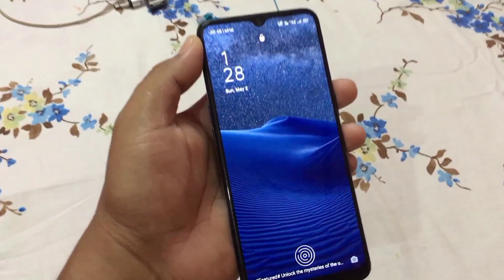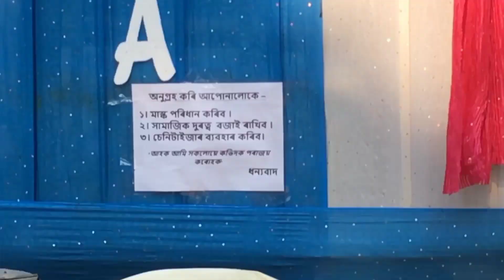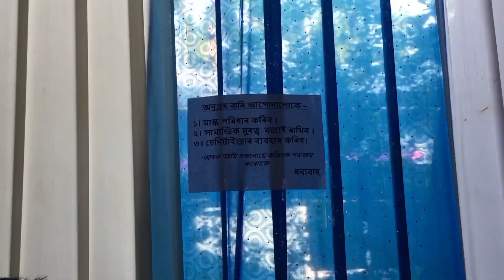আগতে কেতিয়াও নেদেখা বিয়া এখনলৈ গৈ আছো 🙄🙄| Uncut Vlogs